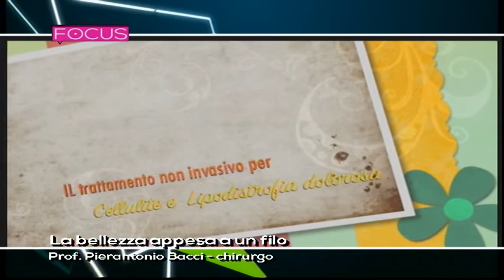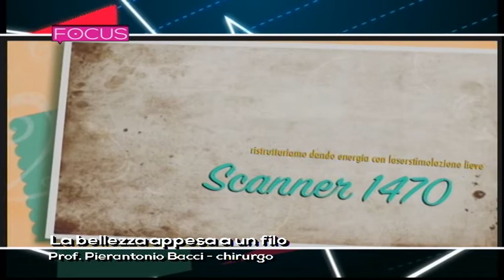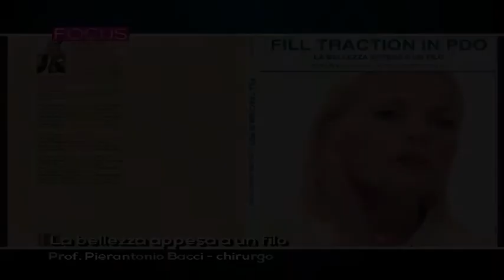I fili di sostegno per ringiovanire by Pier Antonio Bacci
La bellezza appesa a un filo è una metodica nata ormai 25 anni fa che vede oggi molte evoluzioni ed aggiornamenti. Assieme al russo Sulamanidze, al bulgaro Serdev, aglileuropei Pizzamiglio e Gennai, l prof Bacci ha portato i fili in oltre 70 paesi del mondo. Oggi quasi tutte le metodiche sono espressione delle sue tecniche